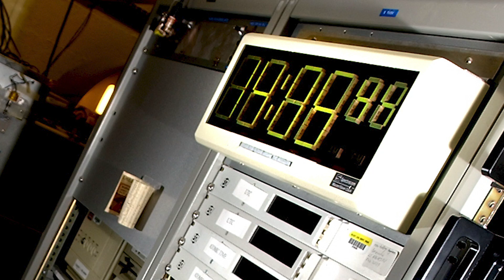Earth Is Spinning Too Quickly, and Clocks Aren’t Keeping Up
Thanks to a speed-up of Earth's rotation, the length of the astronomical day and the length of the clock day aren't quite matching up. Eventually, international timekeepers may need to subtract a second!

For the science geek in everyone, LiveScience.com breaks down the stories behind the most interesting news and photos on the Internet, while also digging up fascinating discoveries that hit on a broad range of fields, from dinosaurs and archaeology to wacky physics and astronomy to health and human history. If you want to learn something interesting every day, LiveScience is the place for you.